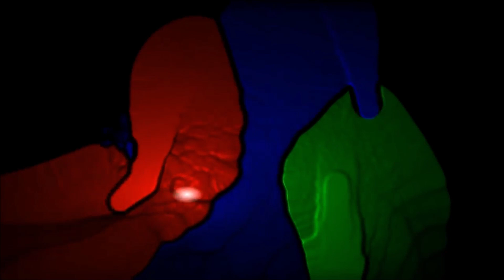MASU MA PONDA (ancien makossa)